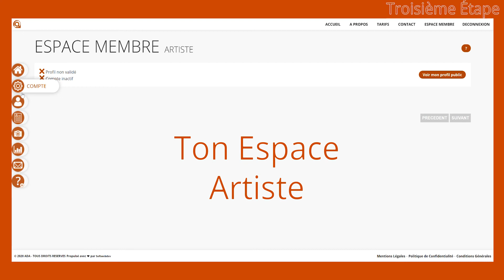ADA pas à pas pour les artistes